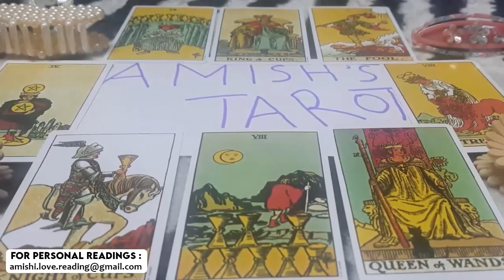CANCER ⚠️You have NO IDEA that a HUGE MISUNDERSTANDING is HAPPENING, that MUST BE FIXED🤯❤️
IGNORE THIS

Cancer Love
Cancer 2023
Cancer today
Cancer October